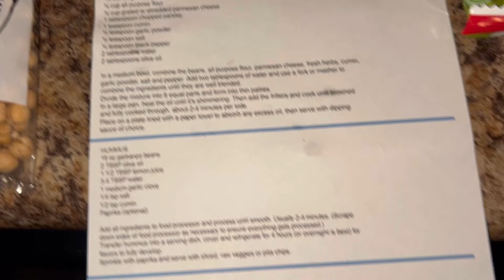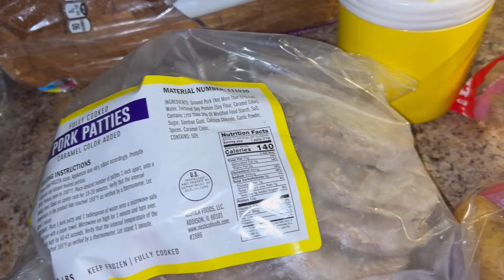Food bank Tuesday, drive a chat